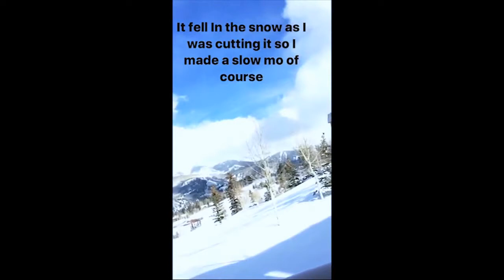Chloë Grace Moretz NOW chloëgracemoretz chloëgmoretz cgm chloëmoretz suporte remoto 24h